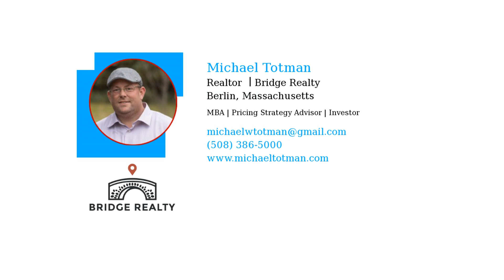11,000 Homes Sold TODAY!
Will your home sell today? 11,000 others will so why wouldn't you sell your home today?

Are you a seller who’s worried there aren’t any buyers out there? Data says it's just the opposite. The latest ShowingTime Showing Index (a measure of buyers touring homes) shows buyers are still more active than they were during the normal years in the housing market. Let's chat about how to get your home on the market and in front of these eager buyers.